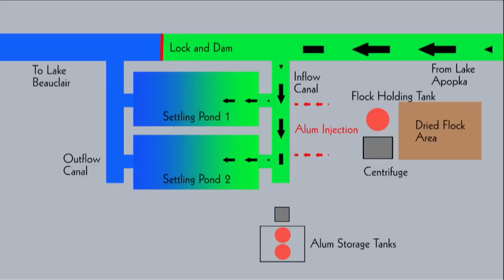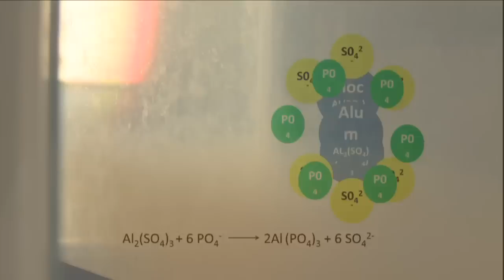The Clear Choice: The NuRF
The Lake County Water Authority' NuRF.

The Clear Choice: The Nutrient Reduction Facility Story